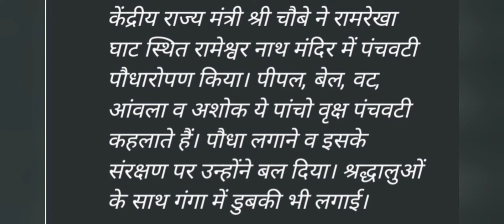प्रेस के साथ बातचीत में बोले श्री अश्विनी चौबे, केंद्रीय राज्य मंत्री भारत सरकार